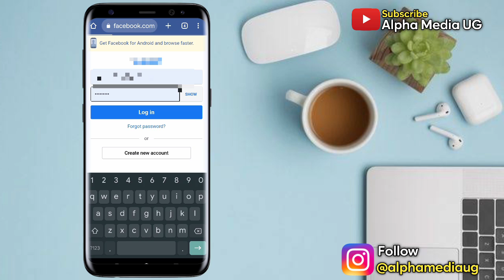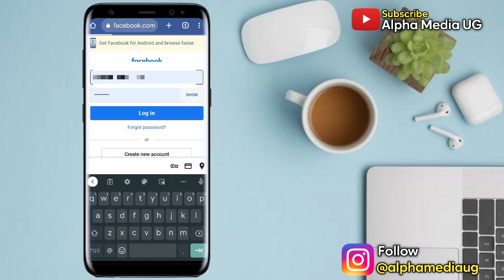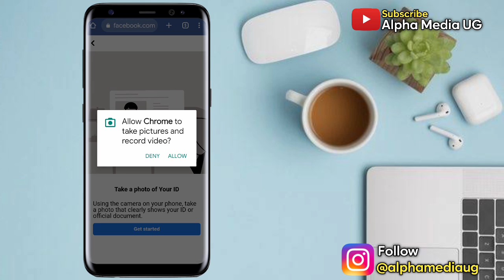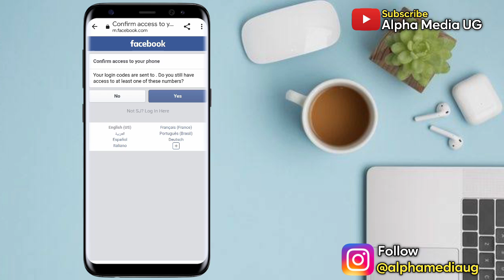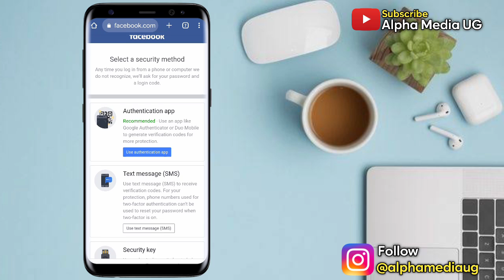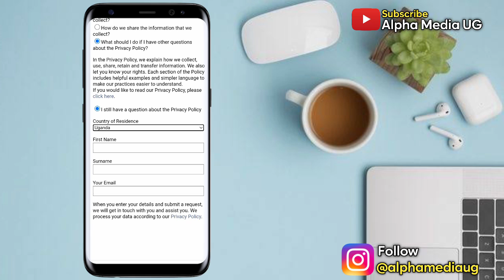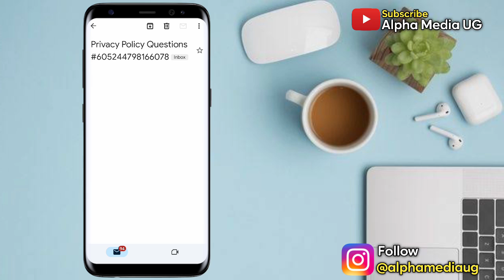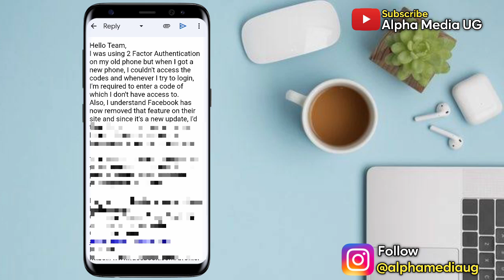NEW! How to Bypass Two Factor Authentication 2FA Problem on Facebook 2024 Locked Out of Facebook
I'll show How to Bypass Two Factor Authentication 2FA Problem on Facebook if you're Locked Out of Facebook due to Two Factor Authentication 2FA Problem.  This helps to fix Two Factor Authentication 2FA Code Not Received on Facebook. In case you lost your phone and even the phone number and you're not able to receive the login code, then this video is for you.

Other Inquiries include:
facebook two factor authentication problem solved
locked out of facebook 2fa bypass
facebook two factor authentication
facebook login code authentication app

More related searches are:
two factor authentication facebook problem
facebook login code problem
two factor authentication facebook code not received
facebook login code required problem